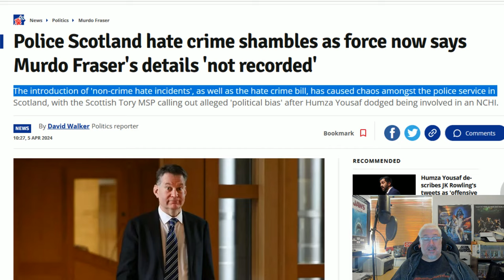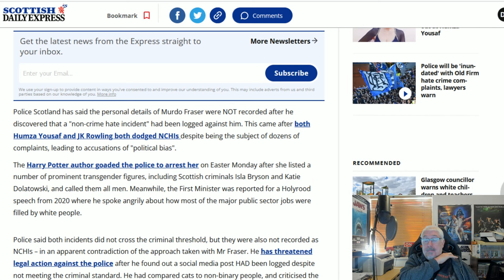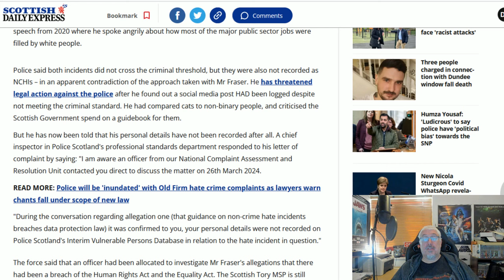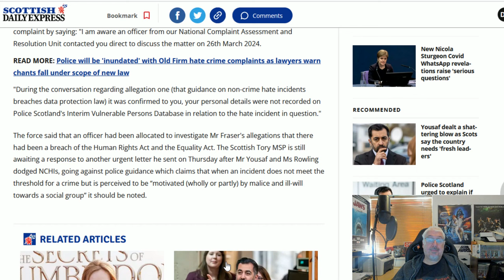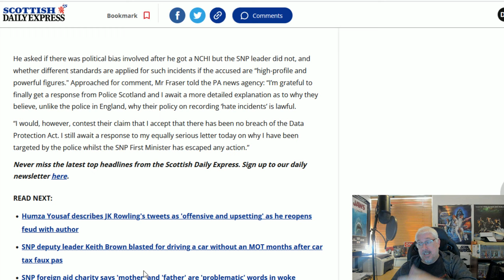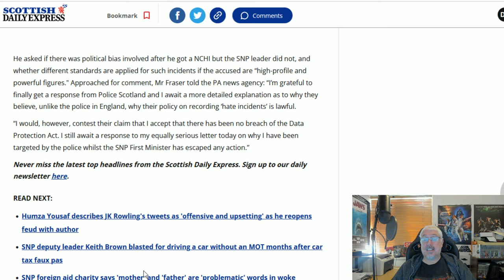Murdo Fraser And The Hate Records!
Shennanigan going on with Murdo Fraser's hate crime incident!